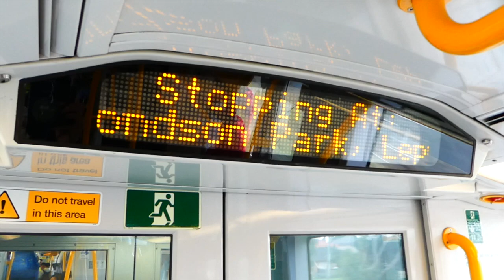Sydney Trains Canley Vale Station